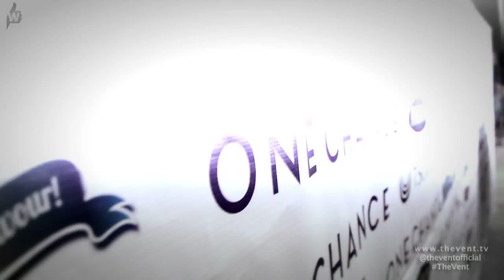"One Chance" - South African Premier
South African Premier of One Chance held at Cedar Square Monte Casino. Guests included TV stars, actors, socialites and the guest of honour Paul Potts.